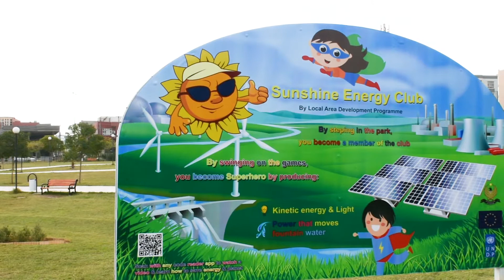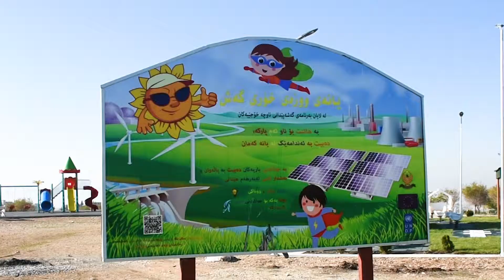Sunshine Energy Club Playground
Local Area Development Programme, funded by EU and implemented by UNDP, together with the Governorates opened innovative, fun and educational playgrounds in Erbil, Duhok & Sulaimaniah, Kurdistan Region of Iraq. The Sunshine Club Playgrounds are not only for entertainment. Kids learn that by swinging on the games they produce kinetic energy that is converted into to electricity which makes the water of the fountain dance and makes the benches lighten up.
The barcode on the billboard can be scanned to play a video of the "European Union Climate Change Campaign" called "Energy - let 's save it" - simple tips to save energy in the house. The playground design is climate change educational and kids learn how to save the earth while enjoying the games.
بەرنامەی پەرەپێدانى ناوچە ناوخۆییەکان، كه‌ لەلایەن بەرنامەی نەتەوە یەکگرتووەکان بۆ پەرەپێدان جێبەجێکراوە ولەلایەن یەکێتی ئەوروپا کۆمەکیکراوە، به‌هه‌ماهه‌نگى له‌گه‌ڵ پارێزگاكانى هه‌ولێرو دهۆك وسلێمانى یانه‌ى وزه‌ى خۆرى گه‌شیان له‌ هه‌رسێ پارێزگاكه‌ كرده‌وه. ئه‌م یانه‌یه‌ى منداڵان به‌ به‌شێوه‌یه‌كى داهێنه‌رانه‌ بۆخۆشى وپه‌روه‌رده‌یى دروستكراوه‌، كه ‌‌مەبەست لێی ته‌نها یاریكردن نیه‌ به‌ڵكو فێركردنى منداڵانە. ئە‌وان له‌ كاتێ جۆلانە كردن لەسەر ياريەكان ووزه‌ى جووڵەيى بەرهەم دەهێنن كه‌وا ده‌گۆردرێت بۆ ووزه‌ى كاره‌بایی ودەبیتە هۆی دەرهاوێشتنی ئاو له‌ نافوره‌كان وهه‌روه‌ها روناک کردنەوەی شوێنی دانیشتنە جۆلانه‌وه‌كان.
باڕكۆده‌كەی‌ سه‌ر ته‌خته‌ى ئاگادارى كاتێك سكان ده‌كرێت ڤیدۆیه‌ك دەردەخات ده‌رباره‌ى " كه‌مپه‌ینى یه‌كێتى ئه‌وروپا بۆ گۆڕانكاریه‌كانى له‌ كه‌ش وهه‌وا" به‌ناونیشانى "ووزه‌ - با پارێزگارى لێبكه‌ین" – ‌ چه‌ند رێنمایه‌كى تێدایه‌‌ ده‌رباره‌ى چۆنیه‌تى پارێزگاریكرن له‌ ووزه‌. ئه‌ندازه‌ى دیزاینى ئه‌م یانه‌یه‌ به‌مه‌به‌ستى په‌روه‌رده‌ییە ده‌ربا‌رى گۆڕانكاریكان له‌ كه‌ش وهه‌وا وهه‌روه‌ها منداڵان فێرى ئه‌وه‌ ده‌بن كه‌وا چۆن زه‌وى بپارێزن له‌ كاتێكدا كه‌ یارى و‌خۆشى ئه‌‌كه‌ن.
افتتح برنامج تنمية المناطق المحلية الذي يموله الاتحاد الأوروبي وينفذه برنامج الأمم المتحدة الإنمائي جنبا الى جنب مع المحافظات بافتتاح ملعب "نادي الشمس المشرقة للطاقة "في محافظات أربيل ودهوك والسليمانية في إقليم كردستان العراق. الملعب ليس فقط للترفيه، بل ليتعلم الأطفال بأن التأرجح على الألعاب يولد الطاقة الحركية التي يتم تحويلها إلى طاقة كهربائية تجعل مياه النافورة راقصة وتجعل المقاعد مضاءة، وبتصفح واستخدام رمز الاستجابة السريعة يمكن مشاهدة فيديو "حملة الاتحاد الأوروبي لتغيير المناخ المسمى ب "الطاقة - دعونا نحفظها" – وهو ارشادات بسيطة لتوفير الطاقة في المنزل. الملعب مصمم لتغيير المناخ التعليمي حيث يتعلم الأطفال فيما هم يستمتعون بالألعاب بكيفية الحفاظ على الأرض.